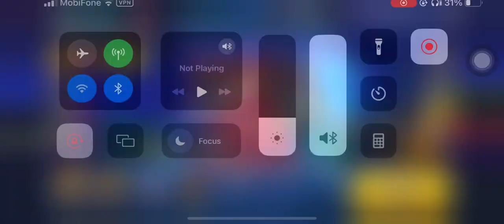CROB Angel Cookie Trials 211M Base (25 Oct, Buff) | Jinx lol | Cookie Run OvenBreak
Guild Jinx!
Angel Cookie Trials 211M Base!🤩😭🤩😭🤩

00:00 Intro
00:20 Run
03:31 End